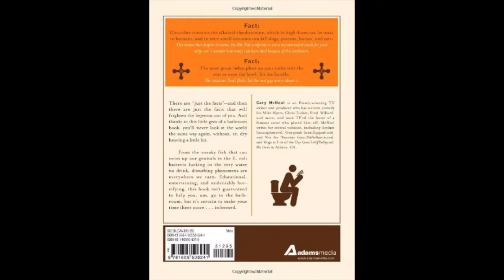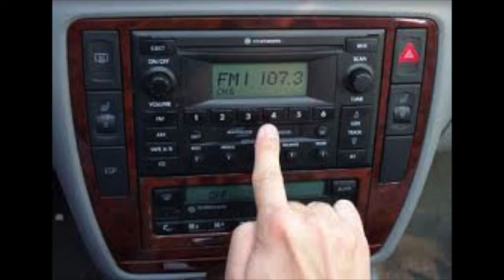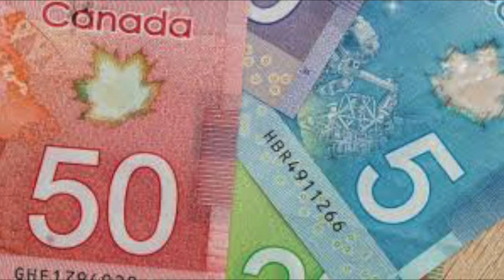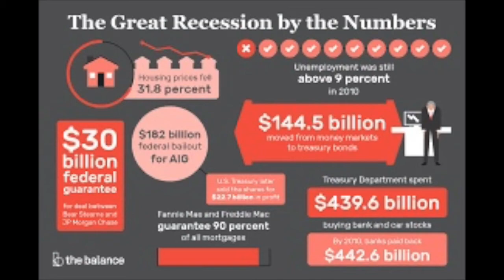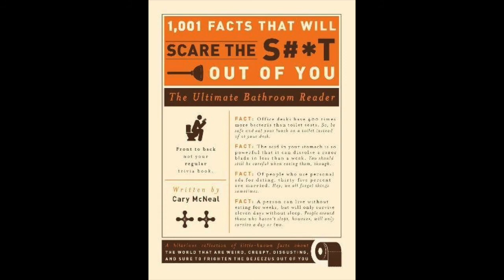5 Minute Facts with Mary Max...ine Ep 4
Episode 4 of my 5 Minute Facts Series! Featuring facts from Cary McNeal's 1001 Facts to Scare the S#*T Out of You.